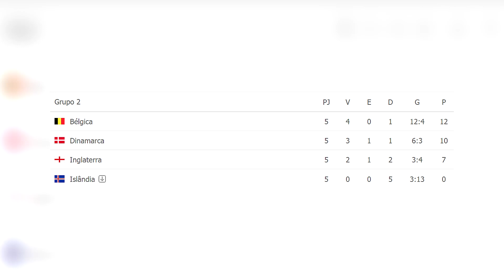120s de Bola - A eficaz Bélgica diante uma permissiva Inglaterra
Se curtiram o vídeo, deixem o 👍

Sou o Pedro e sou um apaixonado por futebol!
Notícias, histórias, curiosidades, comentário, gaming... o que me apetecer gravar.

120s de Bola - A eficaz Bélgica diante uma permissiva Inglaterra